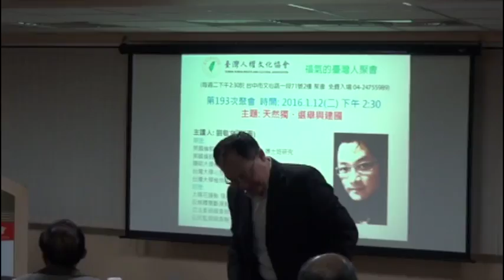20160112福氣的臺灣人聚會193次-劉敬文(妖西)演講「天然獨、選舉與建國」